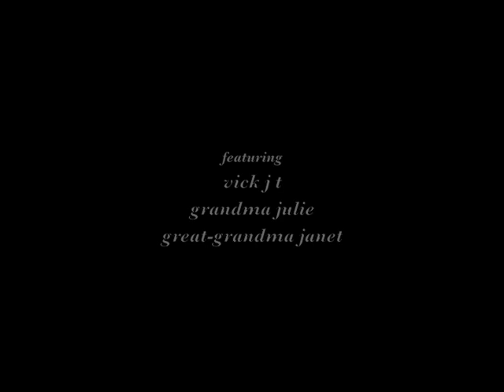the enchanted forest